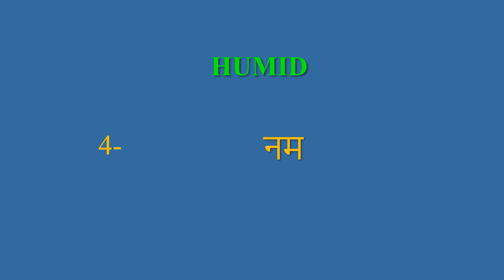Humid meaning in Hindi | Humid ka kya matlab hota hai | daily use English words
इस वीडियो में आप Humid का हिंदी में मतलब समझेंगे और साथ में Humid  का pronunciation भी सीखेंगें यानि की आप Humid के अर्थ के साथ साथ ये भी सीखेंगें की Humid को कैसे बोले या Humid को बोलने का सही तरीका क्या है

Let’s learn Hindi Meaning of Humid

Humid meaning in english

Humid Meaning in Hindi हिंदी में मतलब

Hindi Translation of Humid

Humid Meaning in Hindi Humid का मतलब हिंदी में

Humid Meaning in Hindi, Definition of Humid in Hindi

Humid Meaning Hindi Matlab Kya Hai Translate

Humid का हिंदी क्या होता है

Humid meaning in Hindi and English Humid का अर्थ हिंदी एवं अंग्रेजी में Humid definition in Hindi and English, Humid की परिभाषा हिंदी एवं अंग्रेजी में, Humid का मतलब, Humid माने क्या, Humid mane kya, Humid  ka matlab This video is showing answer of Humid  What is meaning of Humid in Hindi? इस video पर प्रश्न  Humid का मतलब हिंदी में क्या होता है? का उत्तर दिया गया है|, This video is showing answer of Humid What is meaning of Humid in English  इस पेज पर प्रश्न  Humid का मतलब अंग्रेजी में क्या होता है का उत्तर दिया गया है

pronunciation of Humid
English pronunciation of Humid
how to pronounce Humid